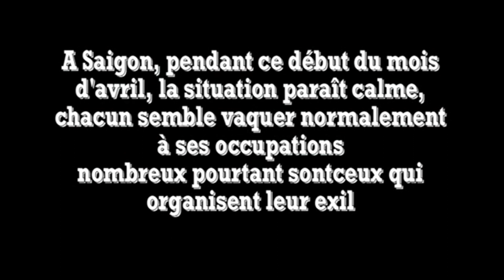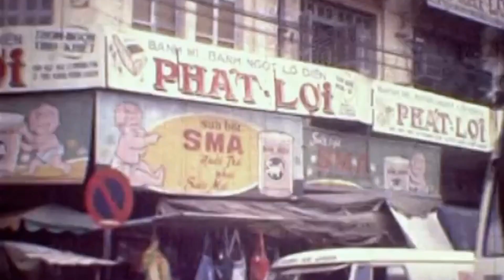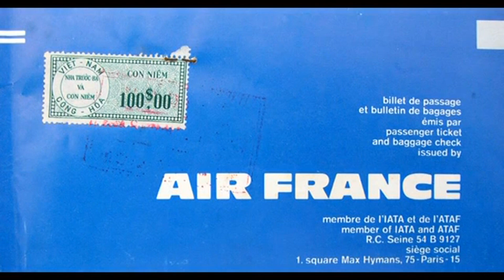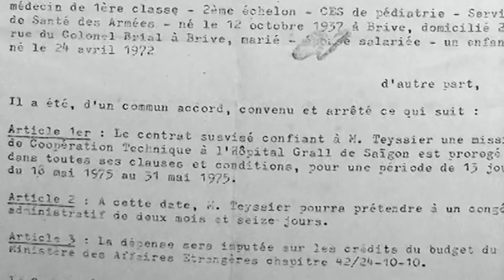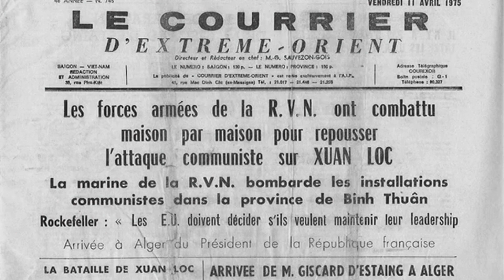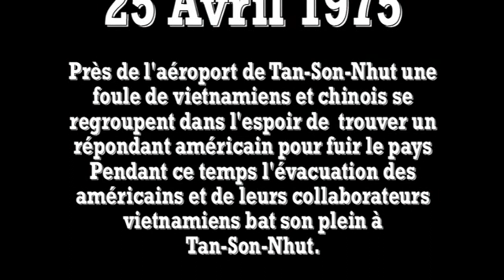Les Derniers Mois Et La Chute De Saïgon (2/5) – Những Tháng Cuối Cùng Và Sự Thất Thủ Của SG (2/5)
Les Derniers Mois Et La Chute De Saïgon (2/5) – Những Tháng Cuối Cùng Và Sự Thất Thủ Của Sài Gòn (2/5) (Pháp Ngữ)

QUỐC HẬN 30/4/1975: TẠI SÀI GÒN: Les Derniers Mois Et La Chute De Saïgon (2/5) – Những Tháng Cuối Cùng Và Sự Thất Thủ Của Sài Gòn (2/5) (Pháp Ngữ)

Les Derniers Mois Et La Chute De Saïgon
filmés par J.Teyssier pédiatre de l'Hôpital Grall

The Last Months And The Fall Of Saigon
filmed by pediatrician J. Teyssier from Grall Hospital.

Những Tháng Cuối Cùng Và Sự Thất Thủ Của Sài Gòn.
Quay phim bởi J.Teyssier Bác sĩ nhi khoa của Bệnh viện Grall. (2)

Source: Jacques Teyssier